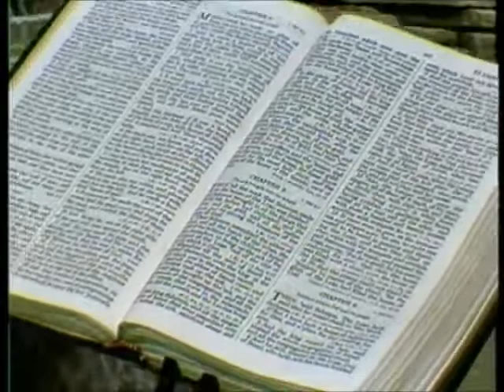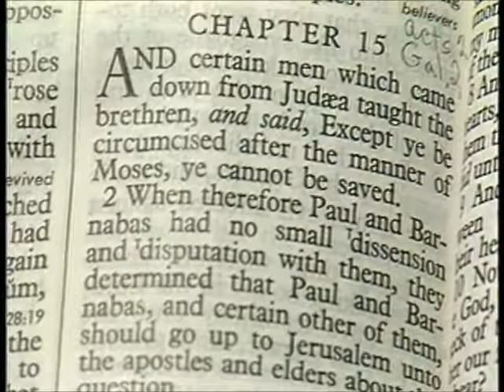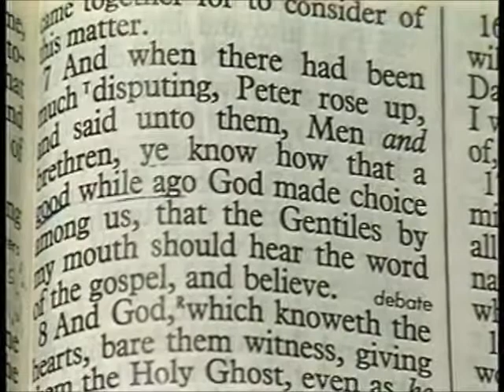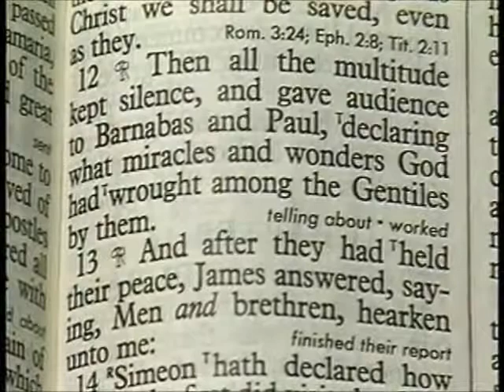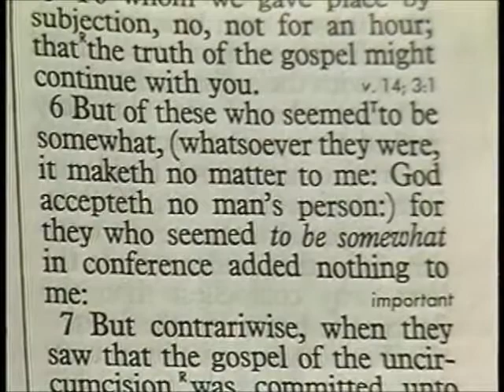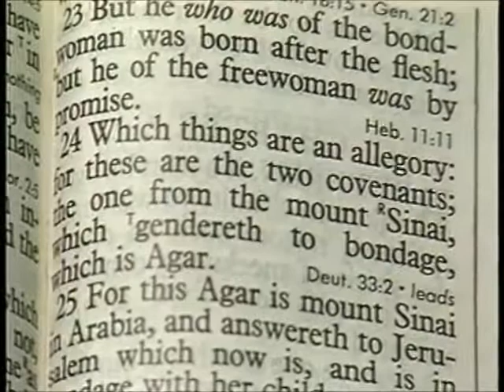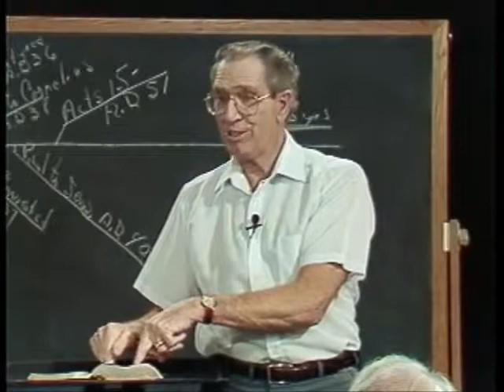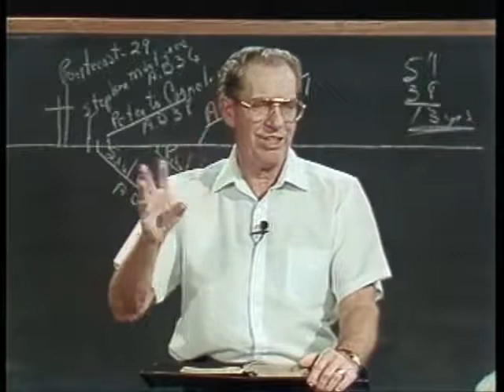223 Les Feldick Bible Study Lesson 2 Part 3 Book 19 Saul Changes to Paul